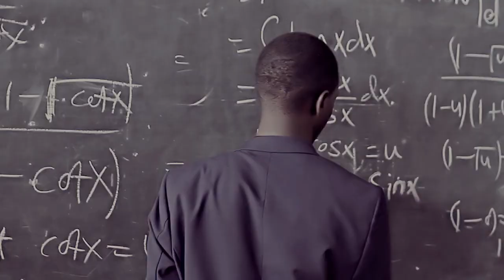King Pow J ft. Fuad Konge - Walete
The multipurpose Eng.Artist (King Pow J) released his first and new song about Milambo High School... He was at Milambo for two year since July 2017 until June 2019 Keep watching it online.